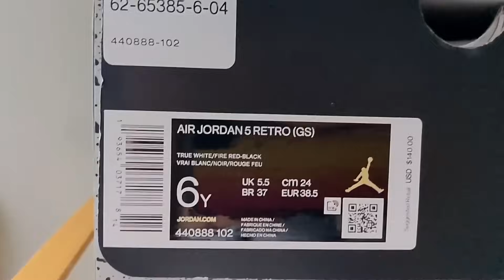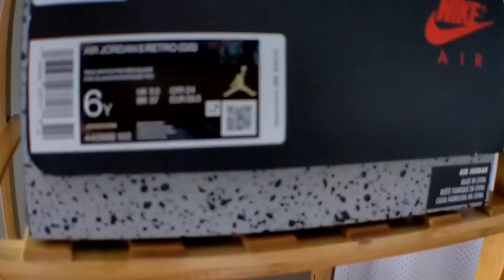Air Jordan 5 Retro FIRE RED GS | How to Style + Paying Jay-Z Respect!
Ladies and gentleman, in hand finally the Air Jordan 5 Retro Fire Red 2020 in GS 6Y (Women's 7.5 conversion). I chose a 6Y because 5s tend to run larger for my feet, so this allows for a comfortable fit with thicker crew socks. How to style pays homage to Jay-Z and his VMA performance in the Fire Red 5.

Musician: Jef

Musician: Jef

Musician: Rook1e

Google Pixel 4XL – All pics on my IG page are shot with the same as well.